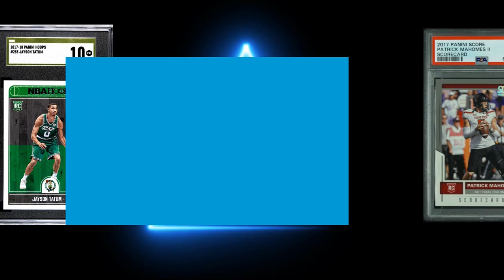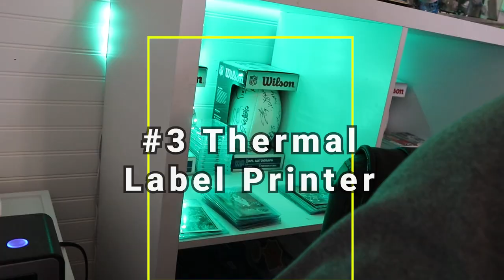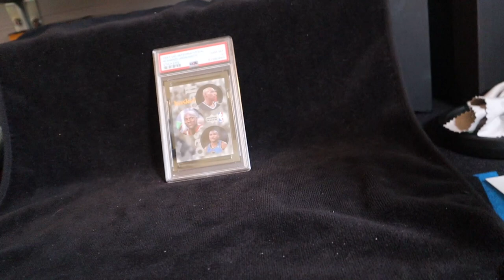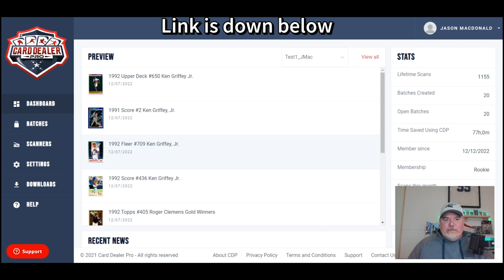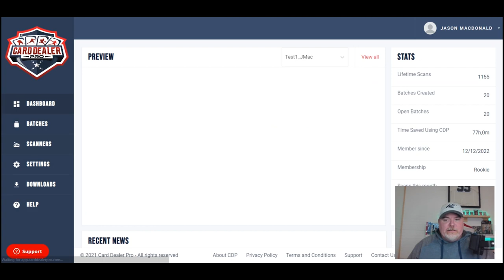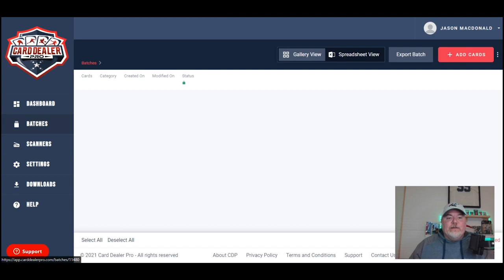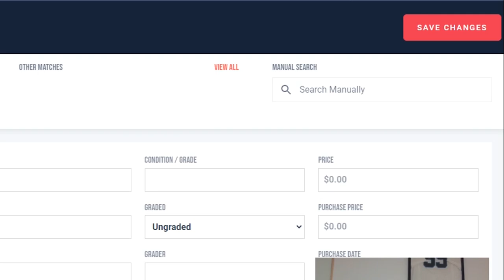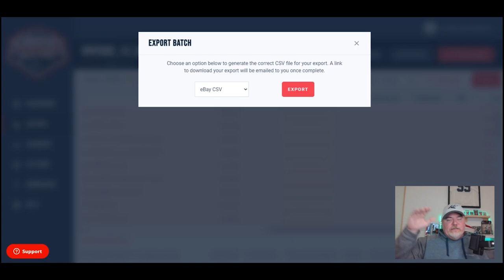Detailed Look at The Items Needed to Scale Up on eBay!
-Bubble Mailers (bulk)
-Security Envelopes (bulk)
-Slab Boxes for Mailing Higher End Slabs
-Bubble Wrap
-Epson Document Scanner (to scan cards in bulk)
-Fujitsu Document Scanner
-Thermal Printer
-Team Bags
-Penny sleeves (case)
-Top Loaders
-Digital Scale

Sign up for Loupe on iOS, Android, or desktop through my link and immediately get $10 in credits (Note: in order to properly process and confirm purchases and the use of credits, there will be a $10 charge to the payment method on file before credits are applied)

Check out my the items I have listed on my eBay store
✅ Here are links to the equipment I use✅ :
25" Webcam Stand
Microphone Boom Scissor Arm Stand